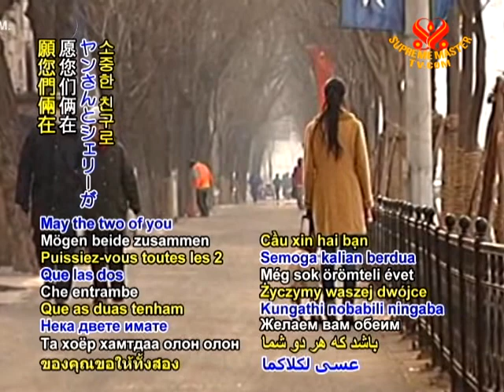A guide dog greatly enhances the life of a blind woman